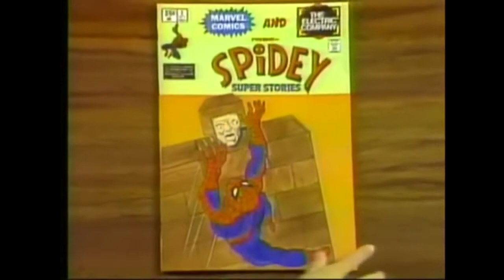YTP: Spaps Man Magnetizes a Hot Dog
Morgan Freeman doesn't think it's very funny